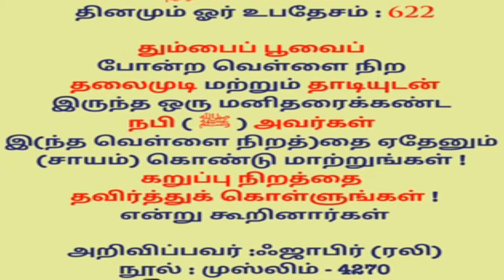அல்லாஹ் நரை முடிகளை தவிர்க்க சொல்கிறான் | Tamil Islamic Bayan | alpha Expert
★JOIN ME ON SOCIAL MEDIA★
8

Tamil bayan
Tamil bayans